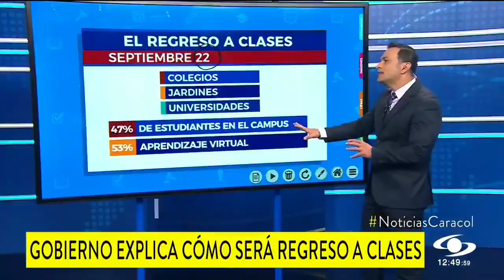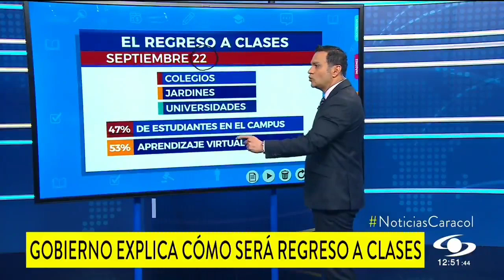Regreso a clases: ¿qué medidas de bioseguridad deben tomar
QuéTalÉsto NoMeParece NoticiaNacional Regreso a clases: ¿qué medidas de bioseguridad deben tomar colegios, padres y alumnos?

Viceministro de Salud, Alexánder Moscoso, advirtió que el COVID “sigue siendo tan letal como antes”. Un pequeño que volvió al colegio dijo: “es una experiencia genial”